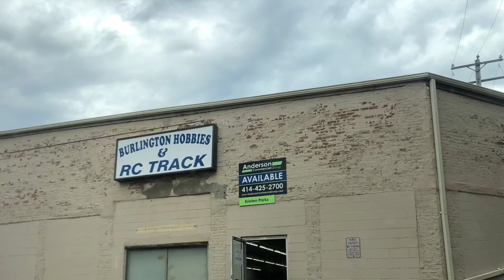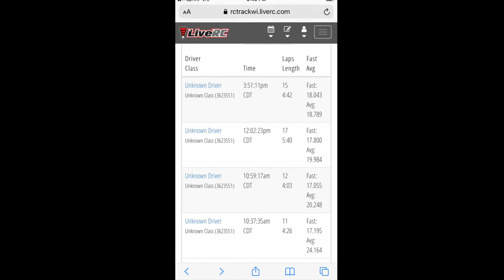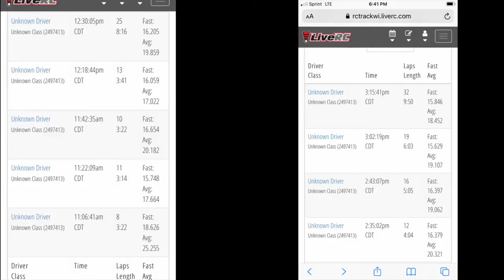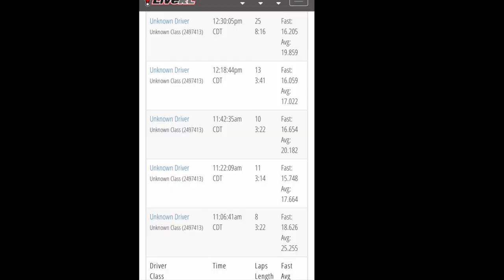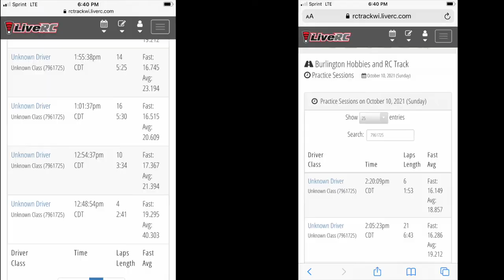6amRC. Practice day at The Track in Burlington, Wisconsin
Associated B6.1. PR racing sb401r. PR racing Sc201